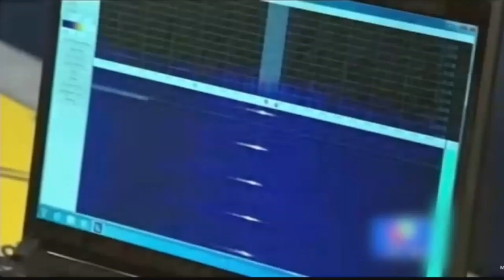Abducción extraterrestre: Vuelo MH370 de Malaysia Airlines